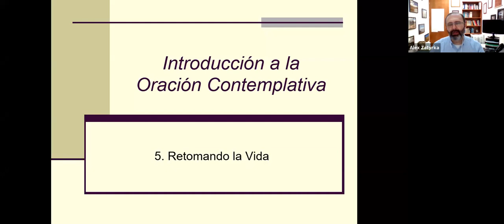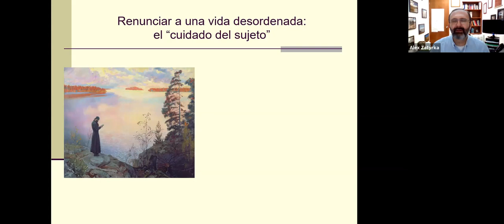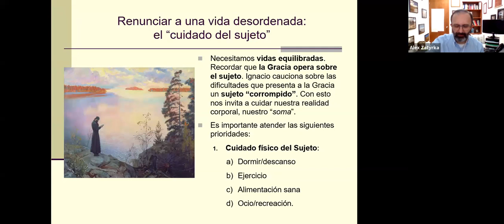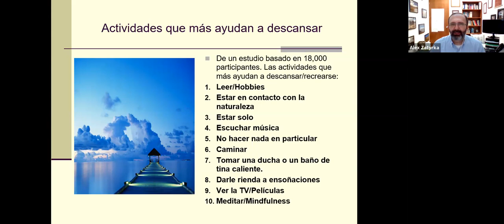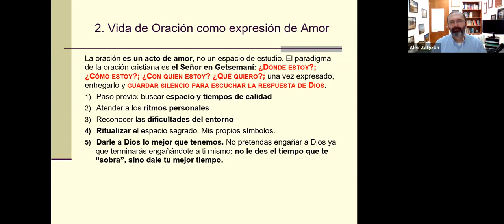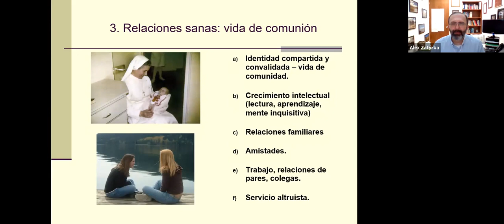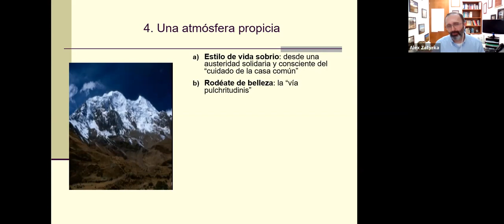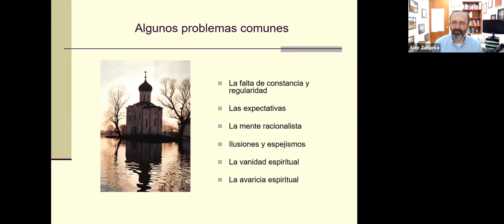5 - Retomando la Vida